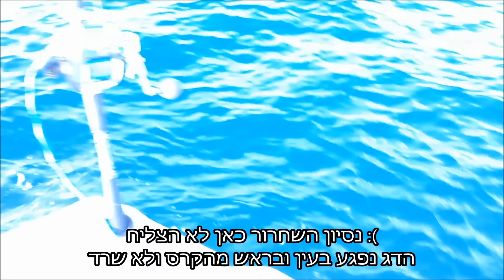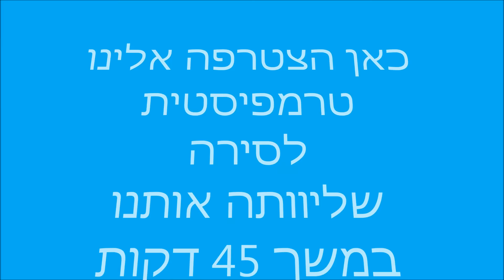יציאת דיג בסגנון Slow Pitch מוצלחת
יציאה עם 3 לוקוסים, כולם ב Slow Pitch.
ואורחת נחמדה לקפצה לבקר בסירה למשך 45 דקות :)
28/07/2015